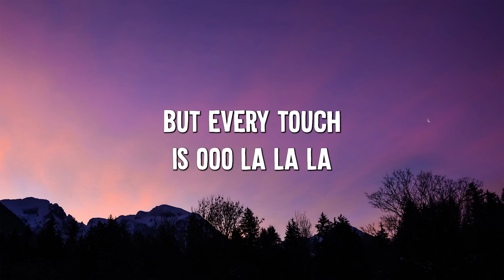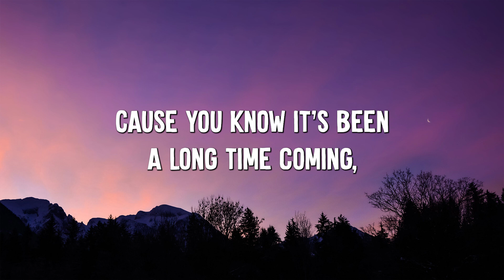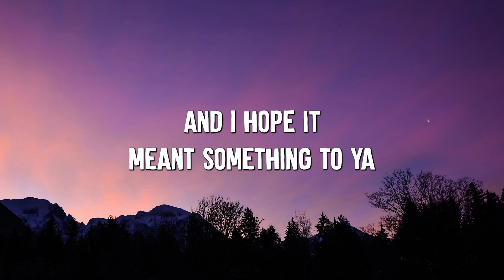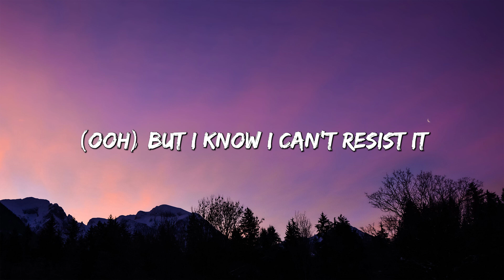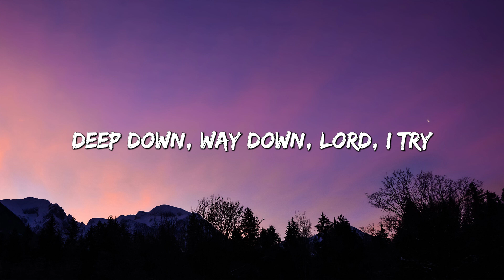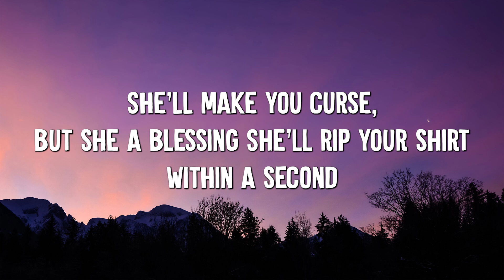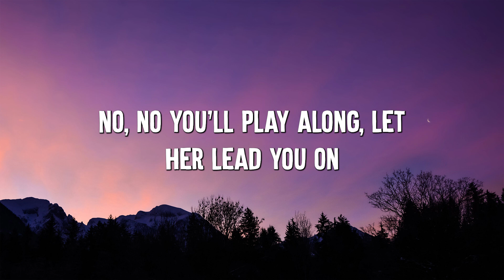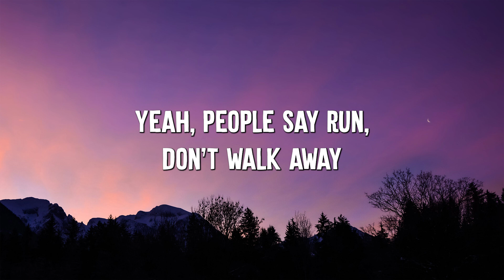Senorita - Shawn Mendes (Lyrics) || David Kushner , Ava Max... (MixLyrics)